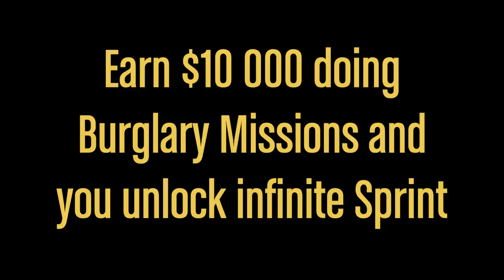4 Nights Burglary Spree [$10,000 & Infinite Sprint] Burglary Missions - GTA: San Andreas DE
4 nights of Burglary Missions around Los Santos.
From robbing poor houses in the Hood to the mansions of the rich.